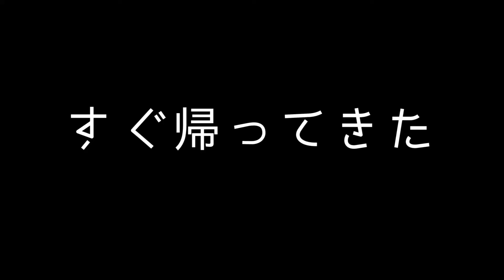#8【音フェチ】Sleeping Game「MINECRAFT -マルチ-」ささやき声でプレイ【ASMR】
【Sleeping Game】

「MINECRAFT」をマルチプレイでやっていきます。
協力:ダコチ(隊長)　アキオ(村長)
のんびりお話するので、みなさんの眠りのお供になれればと思っています。
ヘッドホン着用をおすすめします。

動画投稿のお知らせなど当チャンネル、twitterにて報告しますので